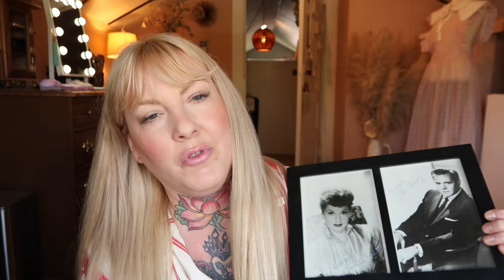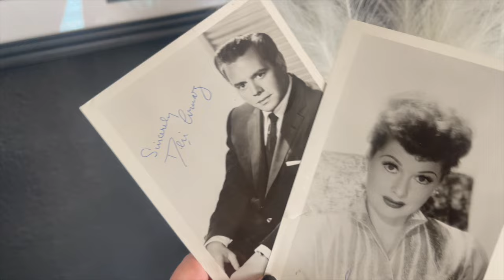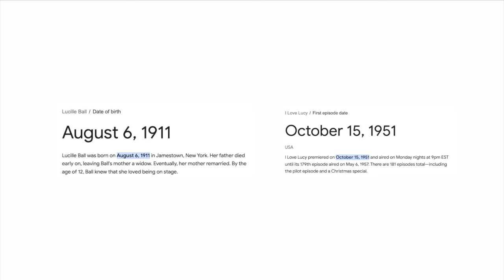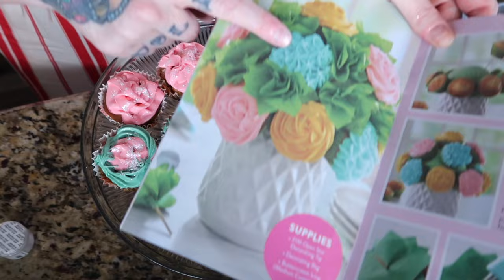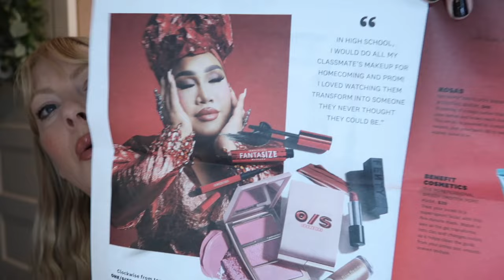Upcycling a "Lucy Skirt" | The Lucille Ball Vlog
I really needed a place on YouTube for this tribute to Lucille Ball and have been wanting to attempt an open front "hostess skirt" for such a long time.  Welp, the time has come!